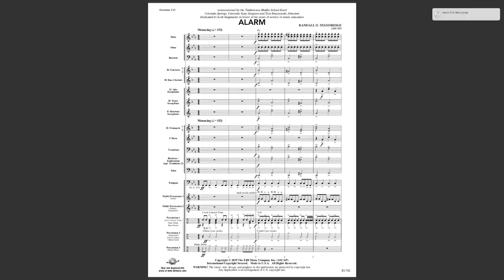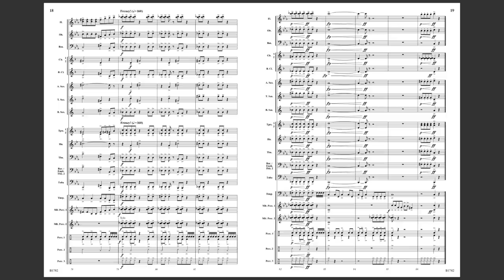ALARM - Randall D. Standridge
ALARM by Randall D. Standridge (Grade 1.5, FJH Music, 2019)
noun
    1)  A sudden fear or distressing suspense caused by an awareness of danger; apprehension; fright.
    2)  Any sound, outcry, or information intended to warn of approaching danger:
    3)  An automatic device that serves to call attention, to rouse from sleep, or to warn of fire, smoke, an intruder, etc.
    4)  A warning sound; signal for attention.
verb (used with object)
    1)  To make fearful or apprehensive; distress
    2)  To warn of danger; rouse to vigilance and swift measures for safety
I think that about covers it, don’t you?
Alarm is a bombastic work for young band that creates a sense of danger, urgency, excitement, and panic.  The frequent use of dissonance, tritones, and syncopated rhythms combine to create a thrilling experience for performers and audiences alike.
 This work was commissioned by the Timberview Middle School Band (Colorado Springs, Colorado), Katy Simpson and Tom Bruszewski, Directors, and is dedicated to Scott Singmaster, in honor of his years of service in music education.